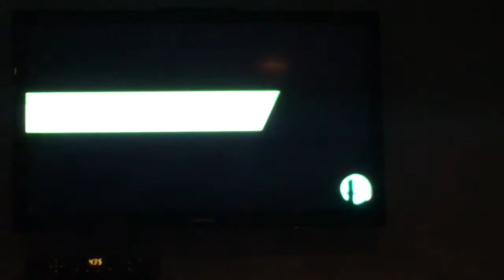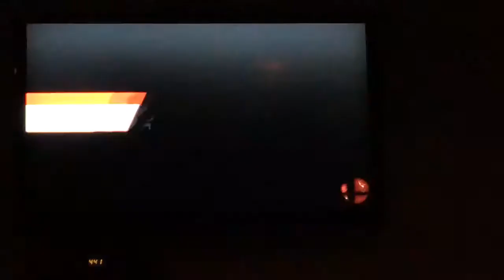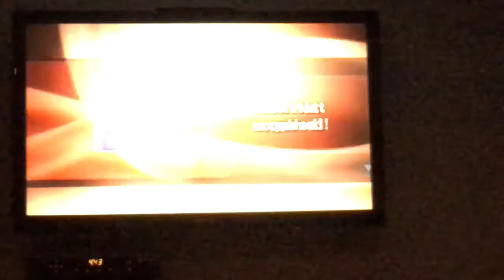Super Smash Brothers All-Star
Sorry about the brightness I'm not cut out for a camera person